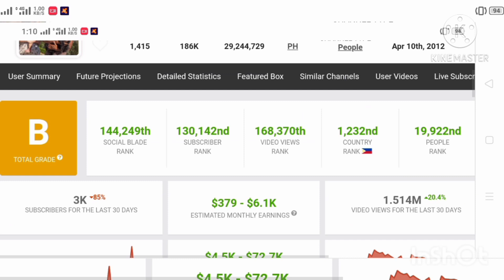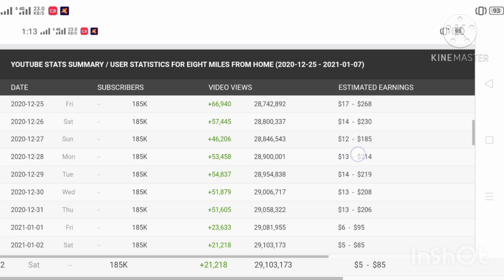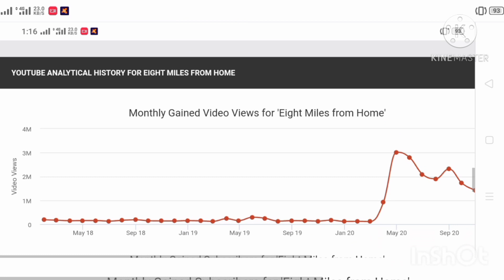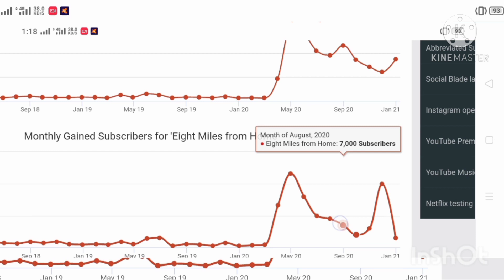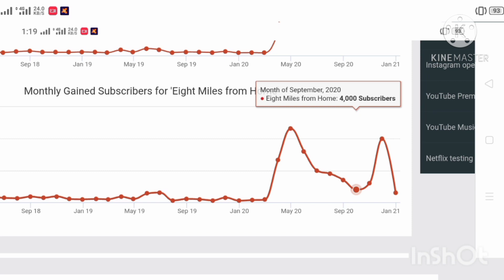Magkano Latest Estimated Youtube Salary ni Eight Miles From Home?|Channel Insight.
IMAGE: CTTO